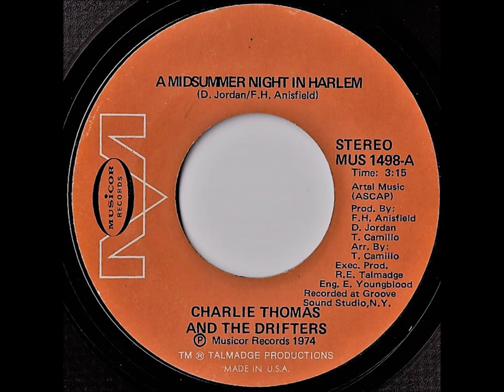Charlie Thomas And The Drifters- A Midsummer Night In Harlem